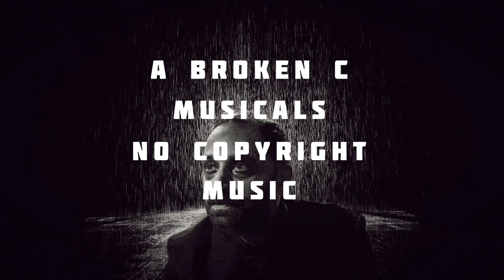Cinematic Action Trailer Background Music | Villain Intense Intro Bgm [Free]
► Guidance & Music Credits - Protected by Content ID. Check Channel Description
► More Music : @brokenc_music